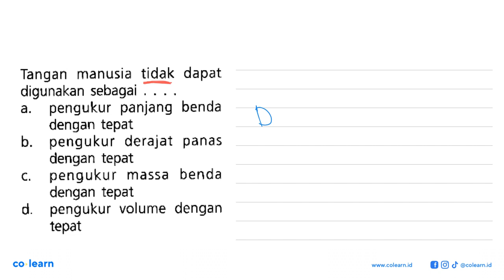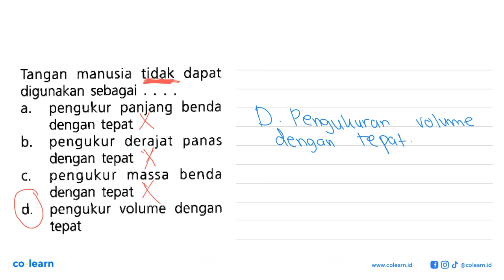Tangan manusia tidak dapat digunakan sebagai ....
Topik atau Materi: Pengukuran - Objek Ilmu Pengetahuan Alam dan Pengamatannya - Pengukuran - Fisika Kelas 7 SMP - K-13 Revisi

Sumber Soal: IPA Fisika Kelas 7, K-13 Revisi, TAG, 2017 , Erlangga

00:00 : Bedah Soal
01:00 : Konsep, rumus dan pengertian Pengukuran
01:18 : Langkah penyelesaian soal
03:00 : Jawaban akhir
03:30 : Penutup